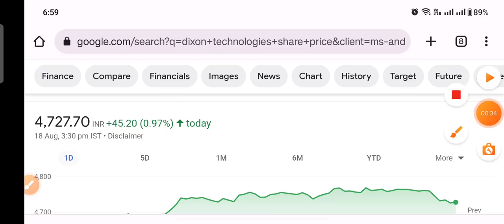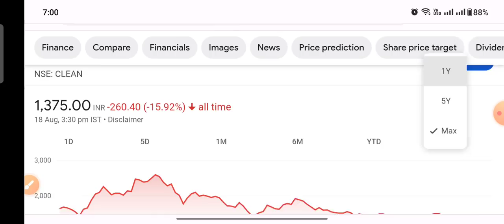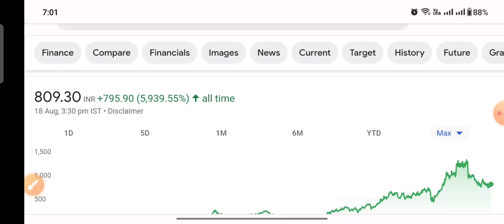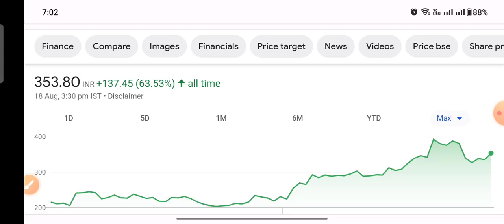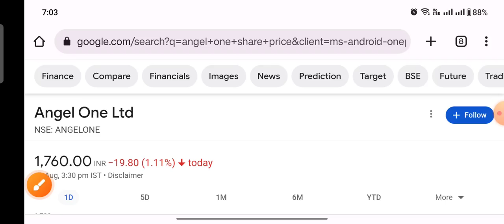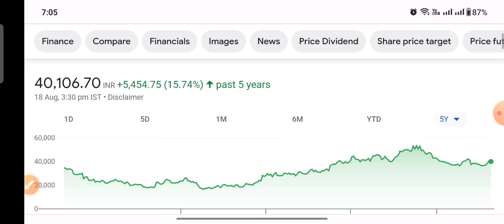10 stock जितना गिरे उतना ध्यान रखो बाद में यही मल्टीबैगर बनेगा